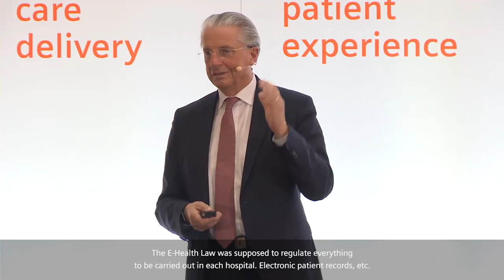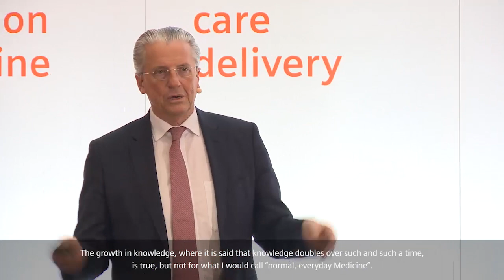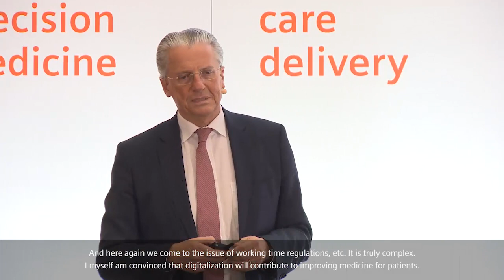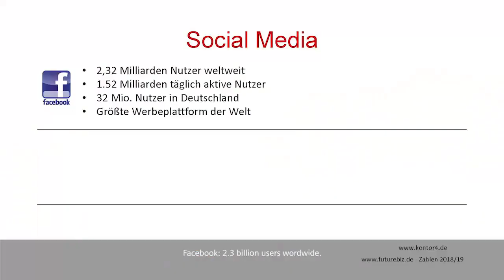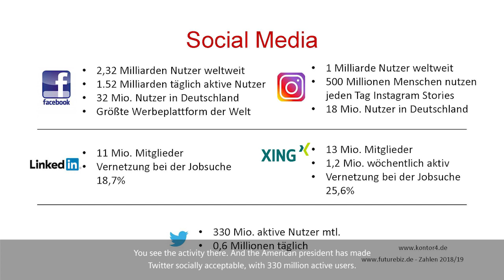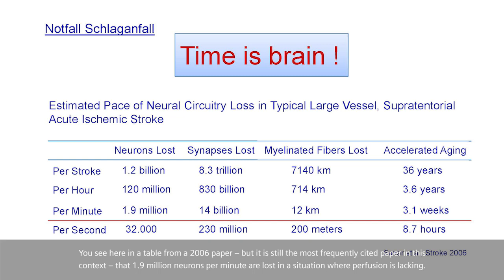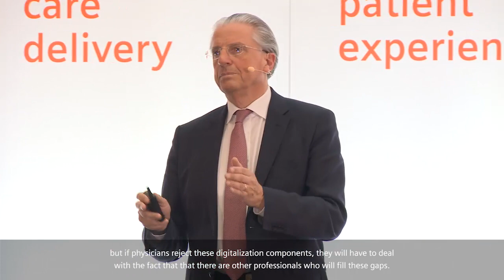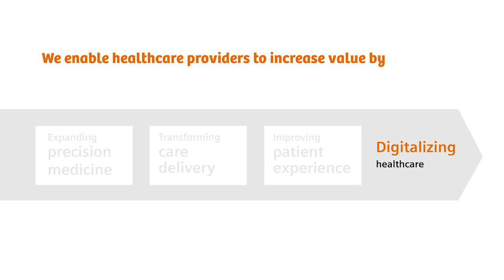How to pave the way to a Smart Hospital - Prof. Jochen Werner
Siemens Healthineers Talks: "Digitalization will make healthcare better," Prof. Dr. Jochen A. Werner, thought leader and key influencer in the industry, is convinced by the benefits of digitalization and shares insights into how he is leading Essen University Clinic on its path to digital transformation.